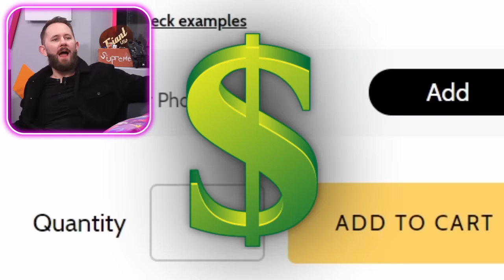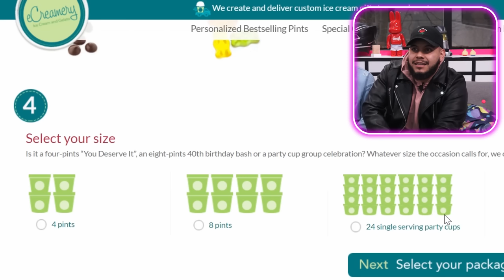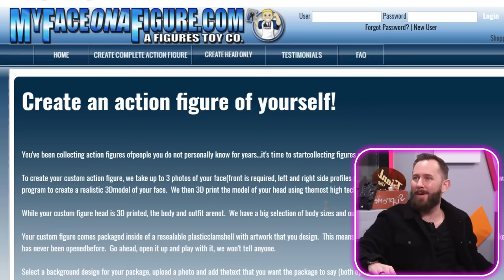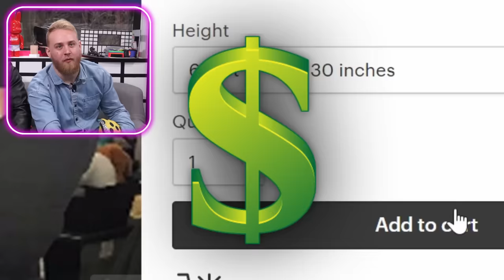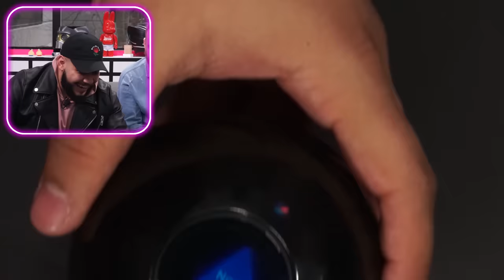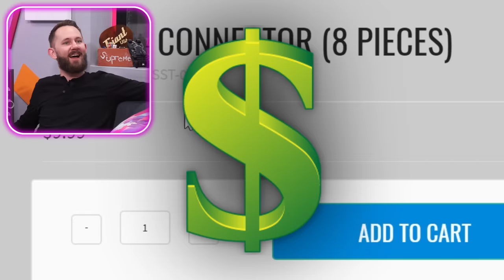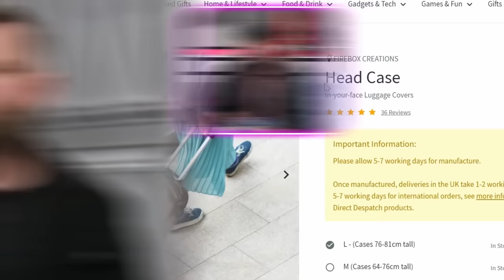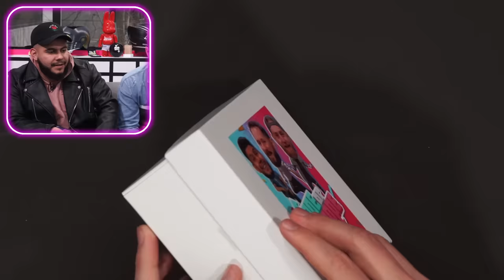10 Products That You Can Customize For Yourself!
Join us on DOPE or NOPE as we unbox 10 (potentially) cool products that we were able to custom order for the channel!